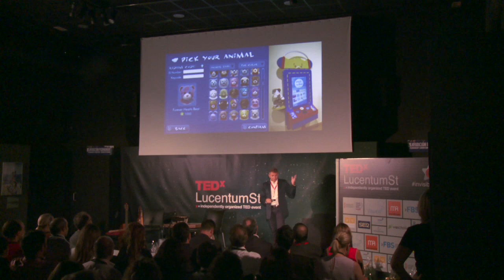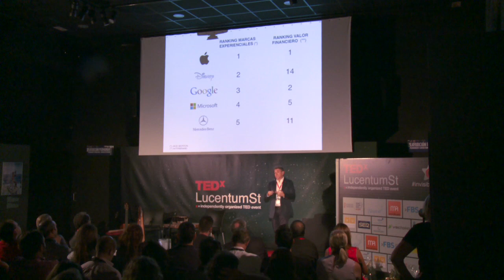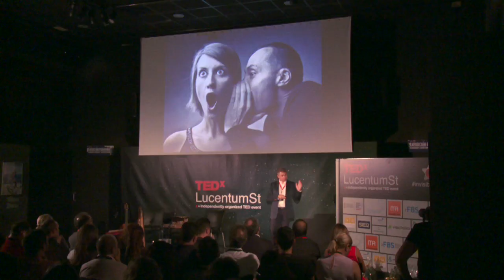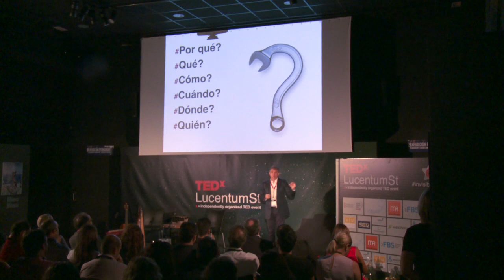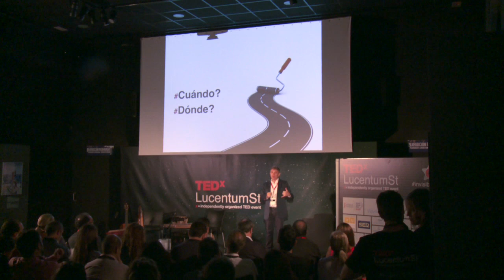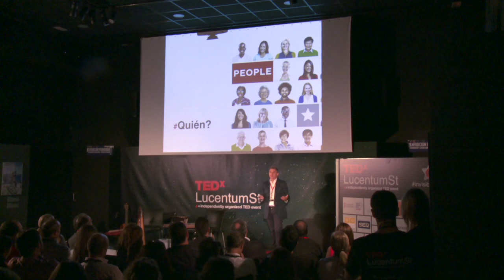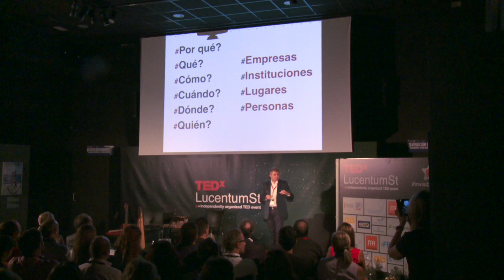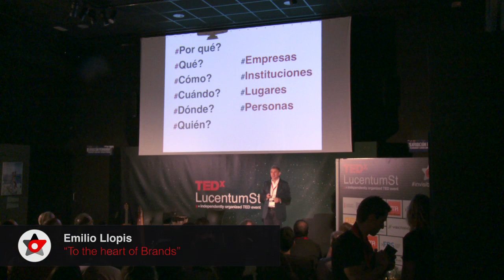To the heart of brands | Emilio Llopis | TEDxLucentumSt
This talk was given at a local TEDx event, produced independently of the TED Conferences. Las marcas que son capaces de entregar una experiencia memorable a sus clientes son marcas que logran conectar emocionalmente. La experiencia de marca es una fuente de creación de valor de marca, de conexión emocional y de fidelidad de cliente.

El día a día de este profesional del branding y el marketing se centra en ayudar a las empresas a generar mayor valor para sus clientes y sus marcas. Combina la capacidad de llegar al corazón de la marca y a los sentimientos de sus clientes para crear conexiones.
Doctor en Marketing, por Universidad Cardenal Herrera-CEU. Economista por la Universidad de Valencia, PDD por IESE y master por ESIC. Su tesis doctoral ha sido pionera en proponer un modelo de branding de directa aplicabilidad empresarial.
Hoy en día, su actividad principal es la consultoría, siendo socio de Huete & Co, que complementa con la formación universitaria y en escuelas de negocio. Además imparte conferencias en diferentes países.